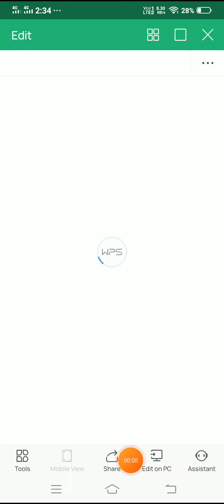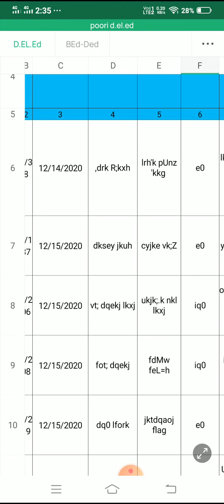Pauri Garhwal prt list 2020